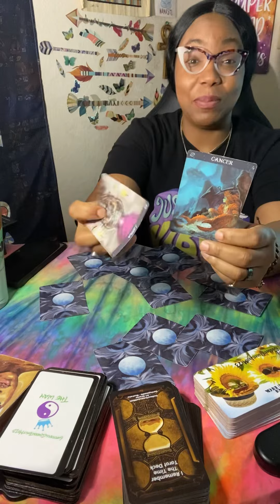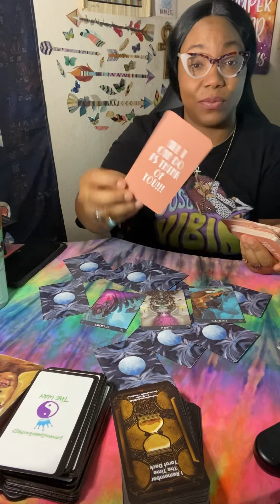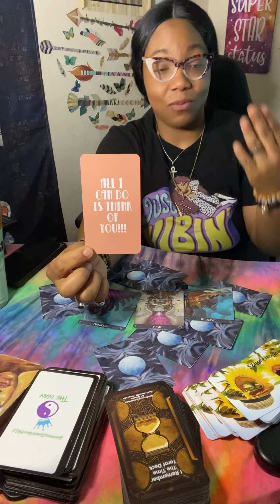Tried All He Could To Get You Off His Mind Those Feelings Just Can’t Be Blocked 🙁😫 Love Reading 💗